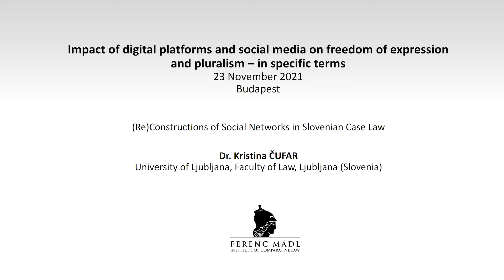Impact of digital platforms and social media on freedom of expression and pluralism (12/9)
Impact of digital platforms and social media on freedom of expression and pluralism – in specific terms

(Re)Constructions of Social Networks in Slovenian Case Law

Dr. Kristina ČUFAR
University of Ljubljana, Faculty of Law, Ljubljana (Slovenia)

23 November 2021
Budapest

The Central European Professors’ Network, consisting of four research groups, launched its activities on 1 January 2021 to conduct research on a great variety of issues with regard to seven Central European countries (Hungary, Poland, Czech Republic, Croatia, Slovakia, Slovenia, Serbia). The Professors’ Network organises events with the primary aim to draw attention of the European citizens to the topics which are important and significant in connection with the future of Europe, in particular of Central Europe.

One of the research groups has dealt with the impact of social media on the freedom of expression and its constitutional relevance in Central Europe. Furthermore, the group has focused on the comparative legal analysis of censorship, as well as of social networks and forms of expression which may threaten European values, democracy, human rights and the rule of law, such as disinformation campaigns aimed at spreading fake news on social media and other networks.